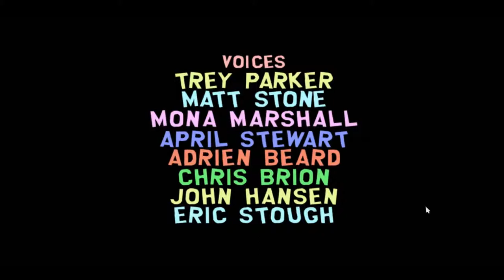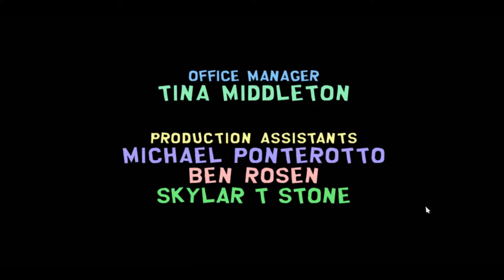South Park: The Stick of Truth - Epizoda 23 - I Gotovo!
Ljudi evo još jedan serijal koji je snimljen prije ,ali ipak ne tako davno. Nisam ga odmah mogao uploadati .Sada kada je sve ok evo ga ,pokušat ću izbacivat svaki dan barem jednu epizodu ili možda i dvije vidjet ću. Inače ne pratim ovu seriju ali opet sam igrao igru i nisam požalio jer igra je predobra ,možda nekima neće biti zanimljiva ali meni je predobra samo te sve gluposti koje moraš skupljati i raditi. Tako da definitivno preporučam odigrati igru jer ima prilično ok priču i puna je smiješnih dijelova.

DVADESETTREĆA EPIZODA:
-Evo ljudi ovo je posljednje epizoda ovog serijala nadam se da vam je serijal bio zanimljiv jer je meni bio prilično zabavan . Uskoro nove igre.

O IGRI:
South Park: The Stick of Truth je role-play igra izdana prošle godine od strane Ubisofta. U izradi igre sudjelovali su dva studija Obsidian Entertainment i  South Park Digital Studios. Igra je nastala po uzoru na istoimenu Američku seriju South Park. Početak razvoja ove igre je počeo još 2009. godine i trajao skoro punih 5 godina. Kada je igra izašla postala je najprodavanija igra u tom tjednu tako da su developeri dobili pozitivne kritike i pohvale za igru.
     - Preporučeni zahtjevi
        -RAM - 2GB

 -Procesor: AMD FX-Series X8 8350
 -Grafička: Sapphire R9 270X Toxic
 -RAM: Kingston DDR3 2x8GB HyperX Beast